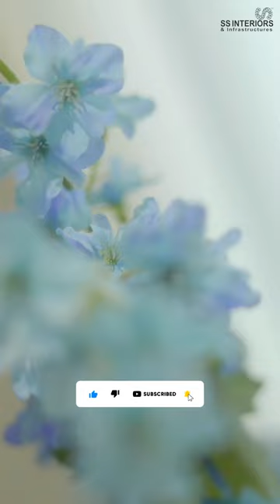Luxury House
Luxury houses, have long been associated with grandeur, exclusivity, and unparalleled craftsmanship. These architectural marvels captivate our imagination, showcasing the heights of human creativity and the embodiment of refined living. In this article, we embark on a journey to delve into the world of luxury houses, exploring their characteristics, design elements, and the allure they hold for those who aspire to live a life of extraordinary indulgence.

Unveiling the Extravagance

A luxury house is more than just a structure; it is an embodiment of dreams and aspirations. It transcends the boundaries of conventional living, offering an exquisite blend of comfort, aesthetics, and sophistication. From majestic mansions nestled in sprawling estates to contemporary masterpieces boasting sleek lines and innovative designs, luxury houses come in a myriad of forms to cater to diverse tastes and preferences.

Luxury houses are often characterized by their architectural brilliance, displaying an intricate fusion of classical elegance, modern innovation, and cultural influences. Every aspect, from the façade to the interior details, is meticulously planned and executed to create a harmonious symphony of beauty and functionality. Grand entrances, soaring ceilings, ornate details, and lavish materials such as marble, gold accents, and crystal chandeliers often grace these magnificent residences, leaving visitors in awe.

What sets luxury houses apart is not only their architectural splendor but also the lavish amenities and features they offer. From state-of-the-art home automation systems that control lighting, temperature, and entertainment, to private theaters, indoor swimming pools, expansive wine cellars, and spa-like bathrooms, these residences redefine the concept of comfort and indulgence. Impeccably landscaped gardens, private tennis courts, helipads, and breathtaking views are just a glimpse of the luxury lifestyle these houses provide.

Location and Exclusivity

Luxury houses are often found in prestigious locations, embracing picturesque landscapes, waterfront views, or commanding positions atop hills and cliffs. These prime locations contribute to the exclusivity and allure of luxury houses, offering privacy, tranquility, and a sense of escape from the outside world. Whether perched on a cliffside overlooking the ocean, nestled in a serene countryside, or nestled within the heart of a bustling city, these residences provide an oasis of serenity for their fortunate occupants.

The Lifestyle of Luxury

Owning a luxury house encompasses more than just acquiring a prestigious property; it signifies embracing a lifestyle of refinement and sophistication. These residences serve as a backdrop for hosting glamorous soirées, indulging in personal hobbies and passions, and providing an environment where family and friends can create cherished memories. The luxury house lifestyle fosters a sense of accomplishment, allowing individuals to express their personal style and taste while enjoying the comforts and privileges that come with it.

Conclusion

Luxury houses are a testament to human imagination, creativity, and the pursuit of perfection. They embody the aspirations and desires of those who seek to experience the pinnacle of luxury living. With their architectural splendor, lavish amenities, and exclusive locations, luxury houses continue to captivate and inspire. As we explore the world of luxury houses, we are reminded of the enduring allure and timeless appeal they hold, symbolizing the ultimate expression of refined living.

SS INTERIORS & INFRASTRUCTURES
D.No: 89-18-45,
Morumpudi Junction,
Rajahmundry - 533107,